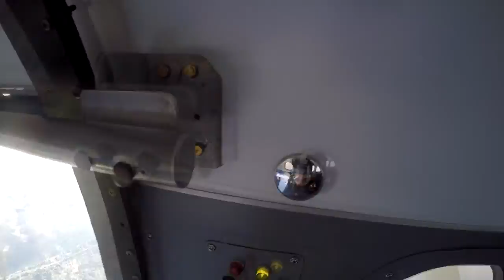Skydive Sebastian - Brian's Skydive